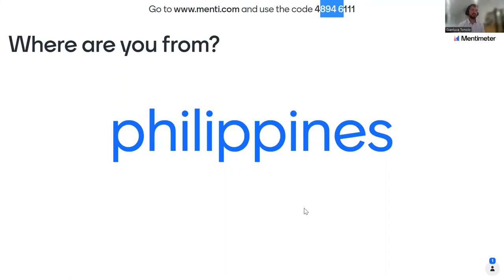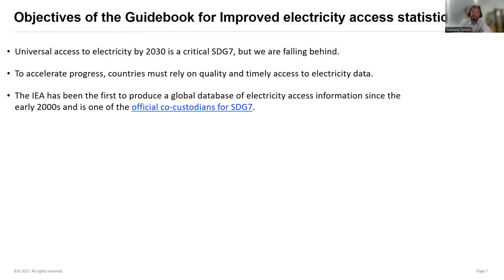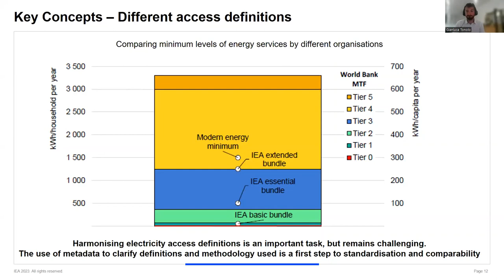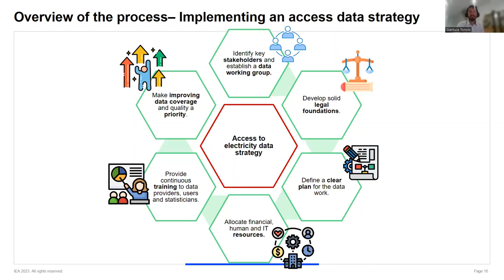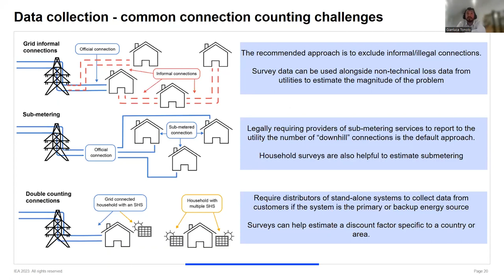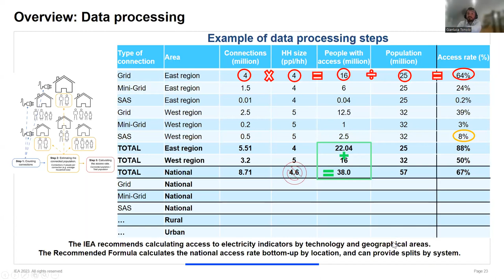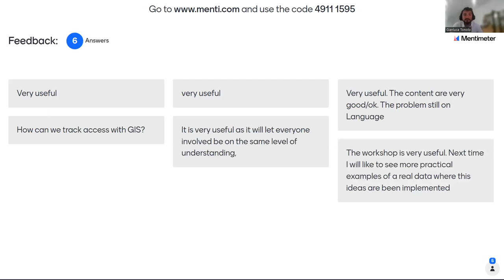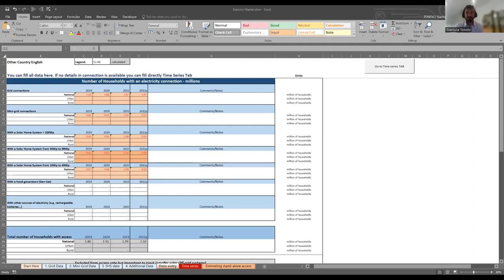Webinar on Improving Electricity access statistics (ENG)